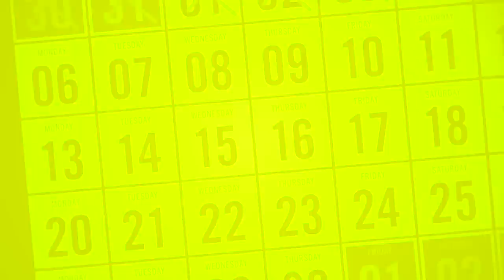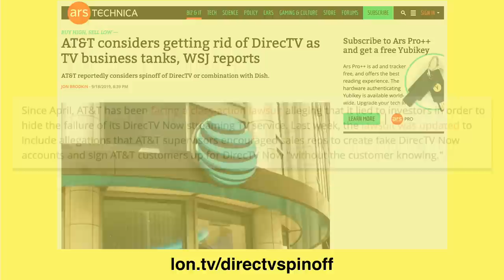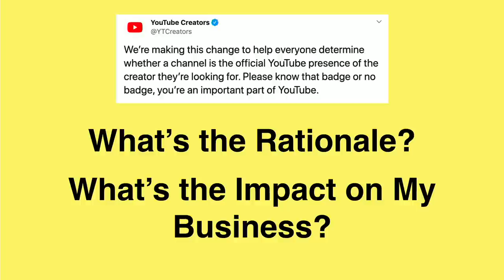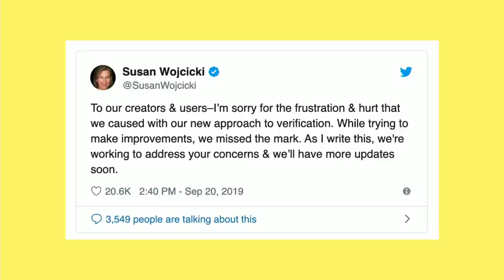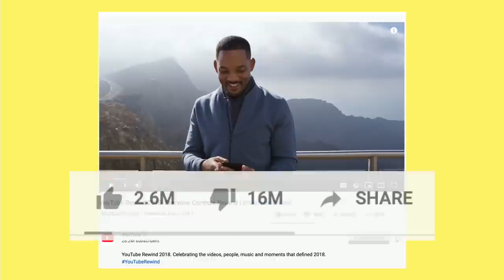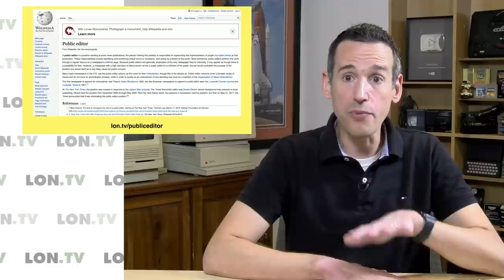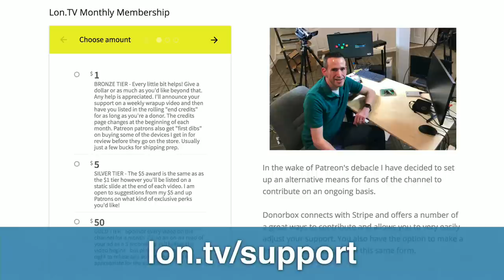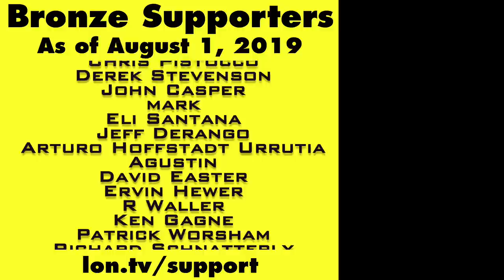YouTube's Verification Debacle - Why They Need to Start Listening! Use a mouse on iPad and more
- This week we look at YouTube's latest PR debacle over verifications and some steps I think would prevent future embarrassments. That plus using a mouse on iPads and iPhones, the Star Trek Adventure from the early 90's and more.

VIDEO INDEX:
0:00 - Intro
00:19 - Supporter Thank Yous
01:01 - Week in Review
02:27 - Retroworld Expo
03:38 - News: AT&T Spinning Off DirecTV?
05:26 - News: Cord Cutters 98% Satisfaction Rating
05:52 - News: YouTube Web-based Leanback Interface Shutting Down
06:30 - News: YouTube Verification Debacle
23:40 - Q&A For You: YouTube Verification Opinions
24:04 - Q&A: Mouse input on iPad and iPhone
26:14 - Q&A: Start Trek the Adventure at Universal studios
28:01 - Coming up this Week
29:29 - Helping the Channel